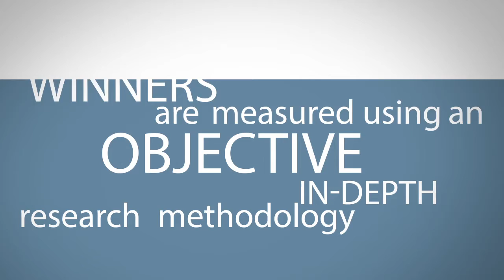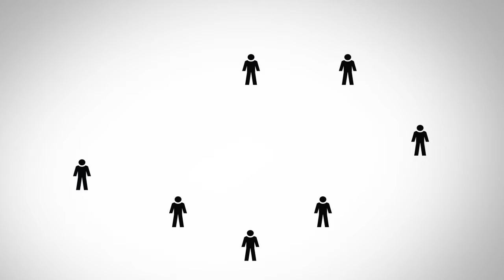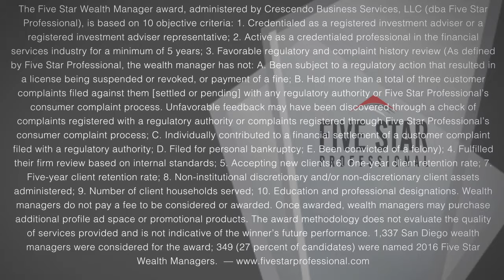2016 Five Star San Diego Wealth Manager Jeremy Gottlieb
Jeremy Gottlieb wins the 2016 Five Star Wealth Manager Award!